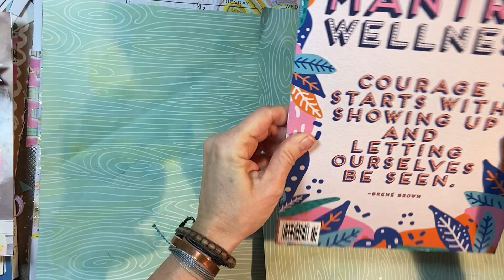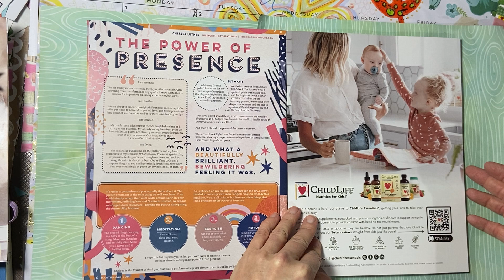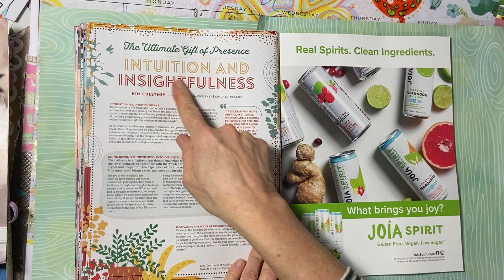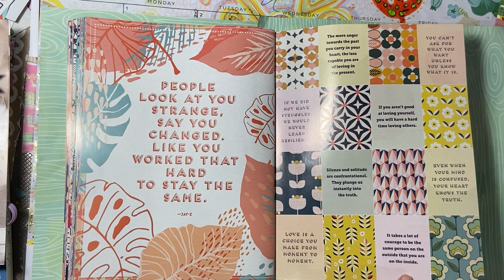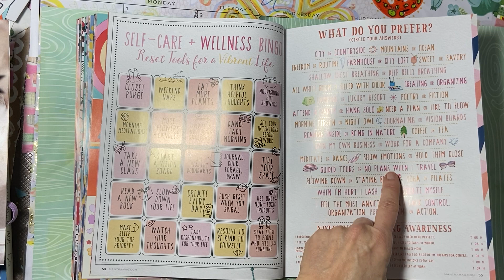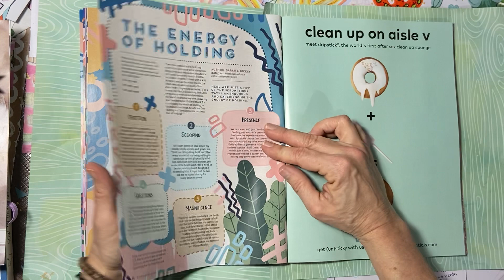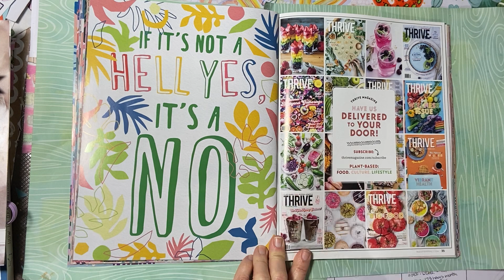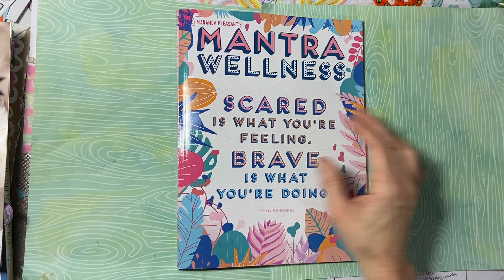Mantra Wellness magazine Flip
Come join me as I flip through the newest edition of Mantra Wellness Magazine. It has so much yumminess in it!